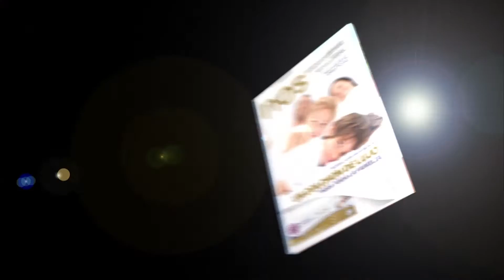TRAILER NOS MAGAZINE edición 159 Chillán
Video resumen contenidos edición Nº 159 NOS Magazine Chillán